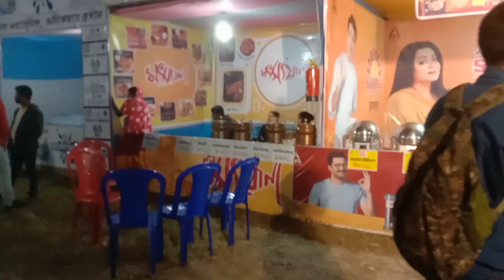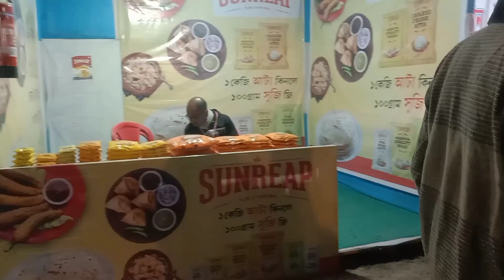Baharampur fruit Mela🍏🍐🍊🍌🍉🍇🫐🥭🍍🍒🍅🥝🥦🥐🍞🥨🥞🧈🌭🍔🧇🥩🍖🧆🥙🥪🍟🍔🌭🌮🌯🥘🍛🍚🥮🍩🍪🍿🍫🍯🍢🍤🥘🍕